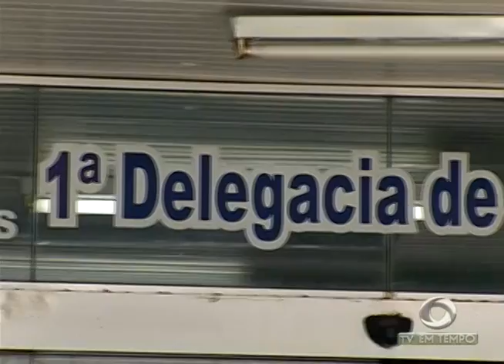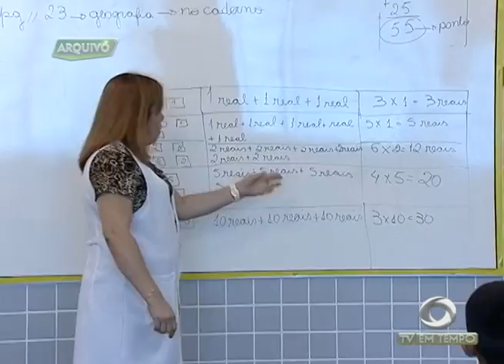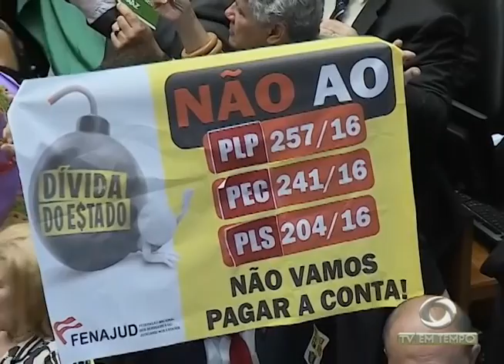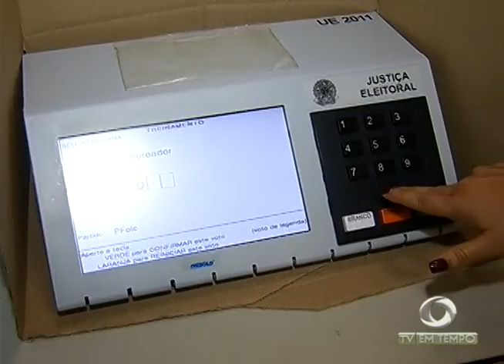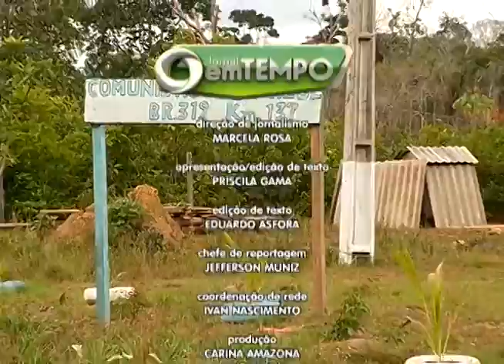Moradores do Careiro Castanho estão Preocupados com Invasões de Terra na BR-319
JORNAL EM TEMPO 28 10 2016 - Moradores do Careiro Castanho estão Preocupados com Invasões de Terra na BR-319